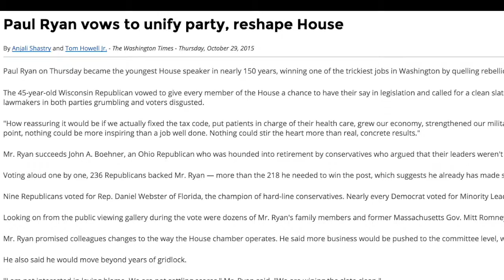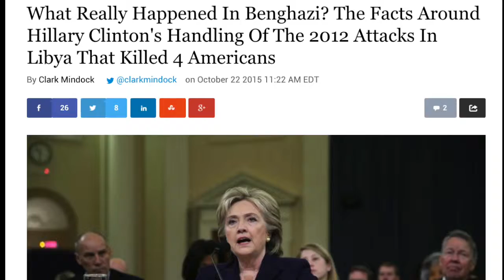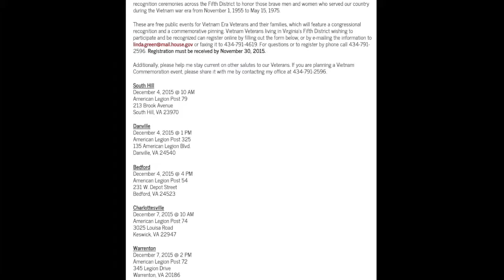October Video Report